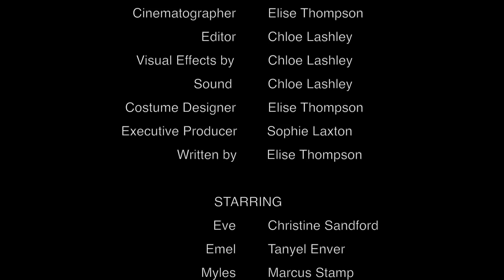Replica G324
Excellent Film. Creative and imaginative

Replica (Drama Thriller)-

Editor- Chloe Lashley,
Cinematographer - Elise Matthew- Thompson
Director- Sophie Laxton